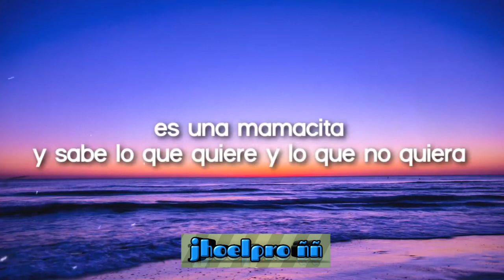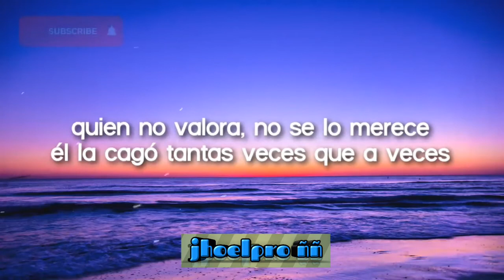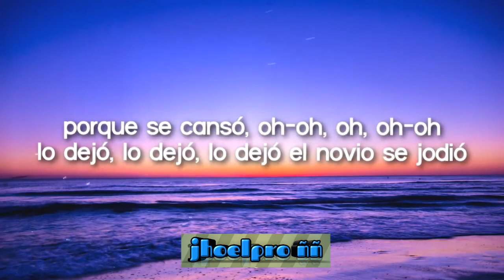Ella llegó solita - (PitizionLetra_